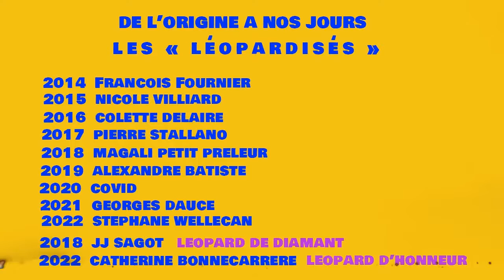Le léopard d'or 2022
La traditionnelle remise des Léopards lors du grand stage d'été 2022. La Grande Ourse